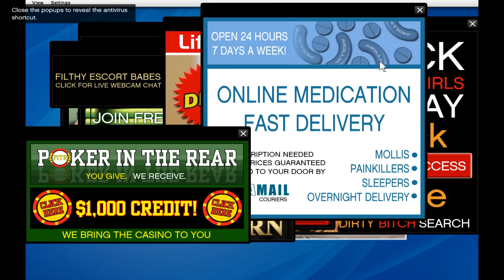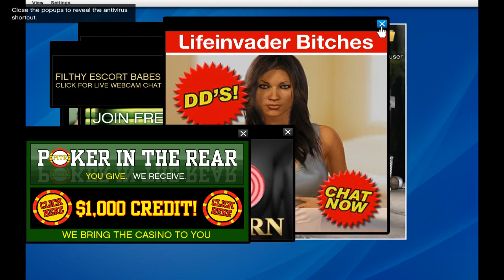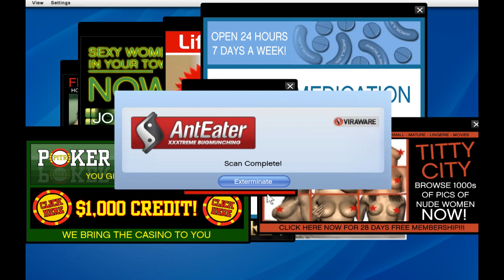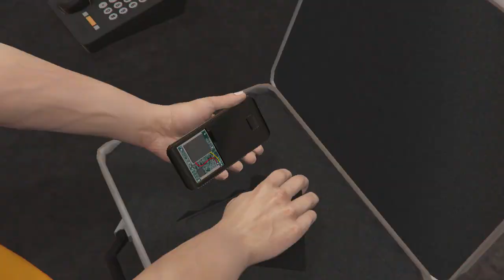GTA V GAME PLAY ON PC MISSION PHONE BOMB 🧨🧨🎇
101K views gta5girls
Copy